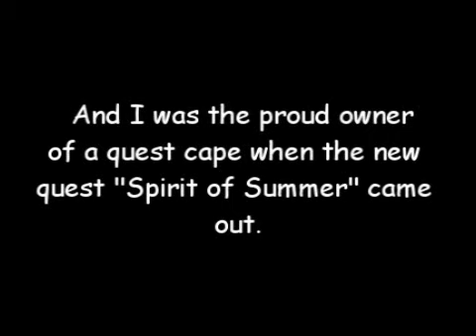Quest Cape Glitch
I was doing a new quest so that i could were my quest cape again, and i didn't even need to do the quest.

I legally buy all my music and I recommend you do the same. The music is not intended for sail. RuneScape is a registered trademark of JaGeX Limited. All comments expressed in the video are solely my own, all comments by others are their own and I do not take responsibility for their actions. Consider this, free advertising